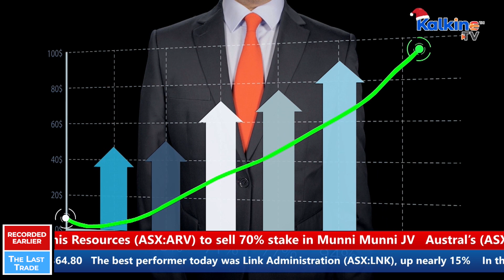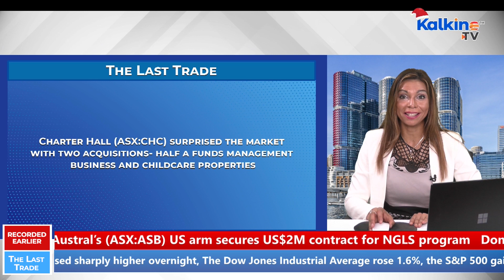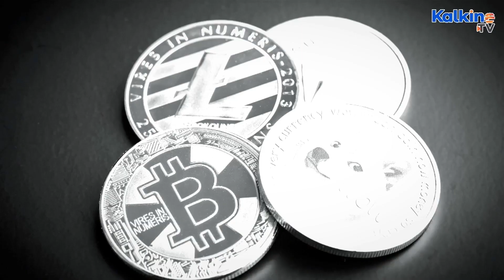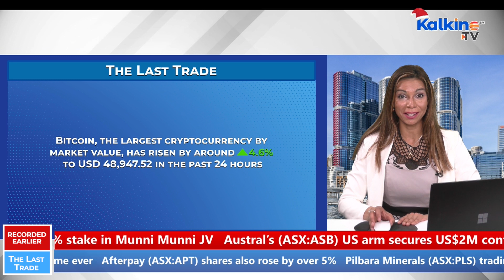Bumper session of tech stocks takes ASX 200 0.1% higher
The ASX 200 advanced 0.1 per cent, or 9.8 points, to 7364.8 today. Asian shares were mostly higher, following the positive session of the Wall Street overnight. Bitcoin, the largest cryptocurrency by market value, has risen by ~4.6 per cent in the past few hours. Watch this video for more.